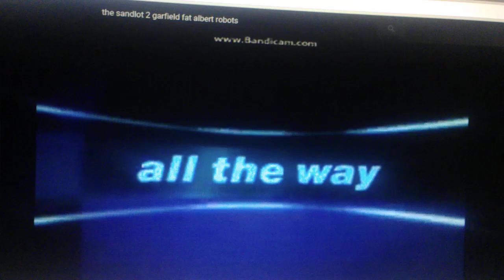The Sandlot 2 / Garfield / Fat Albert / Robots Trailer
Its fast trailer